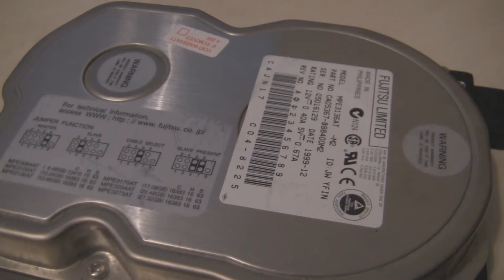Fujitsu MPE3136AT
Also very good hard drives for the time